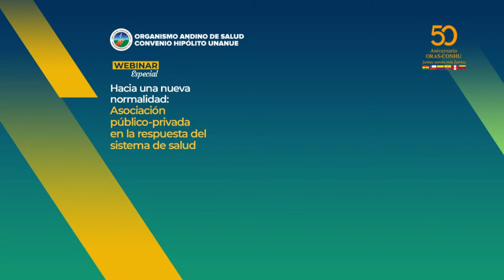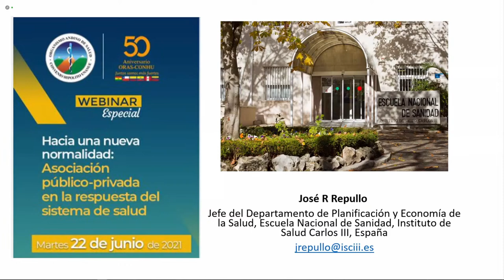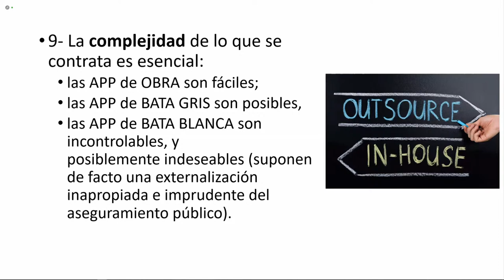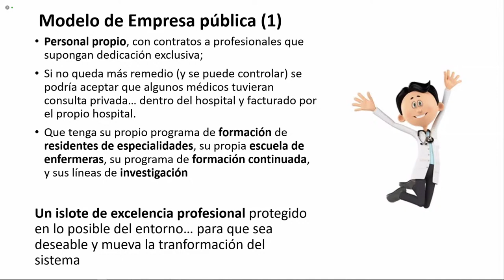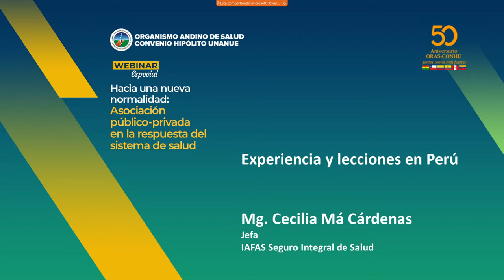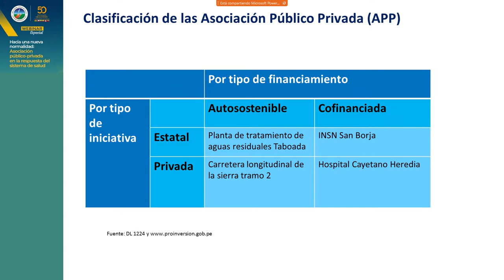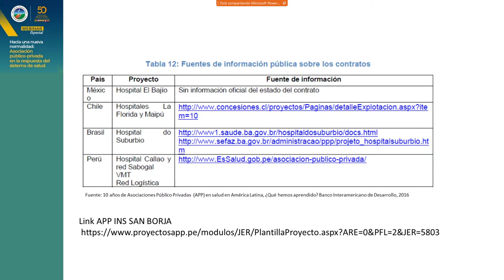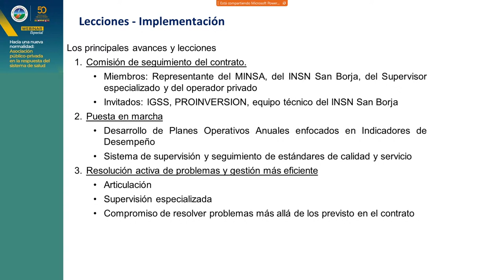HACIA UNA NUEVA NORMALIDAD: ASOCIACIÓN PÚBLICO-PRIVADA EN LA RESPUESTA DEL SISTEMA DE SALUD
Webinar Especial